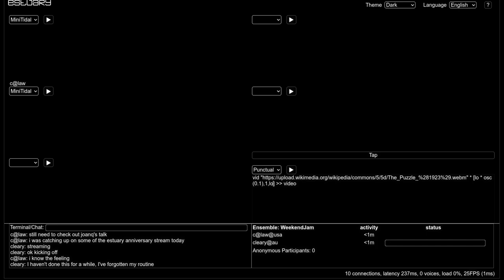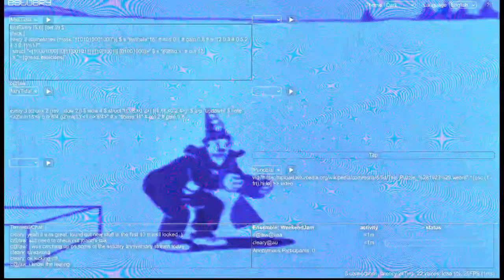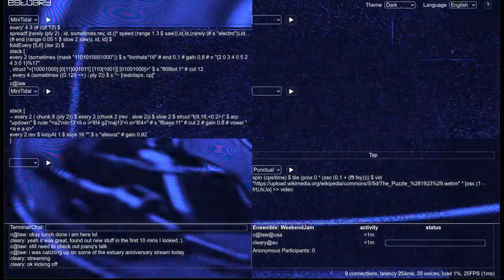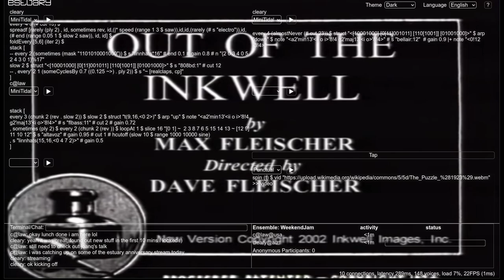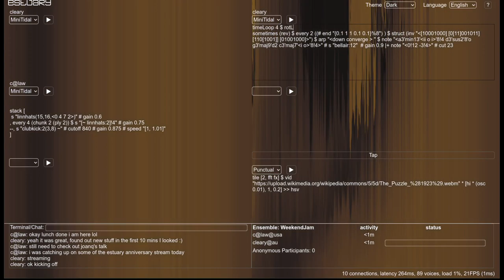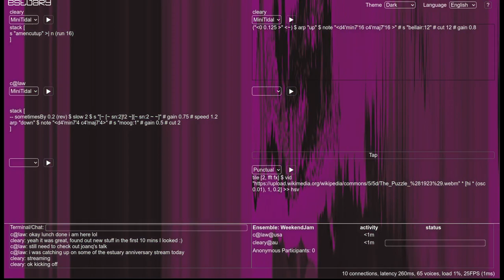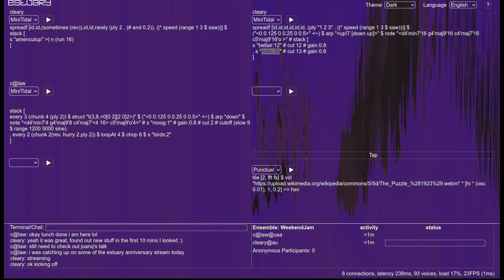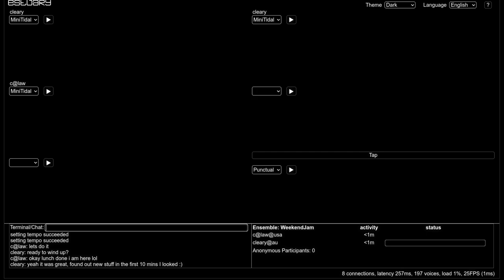Estuary WeekEndJam 20231209 - c@law x cleary